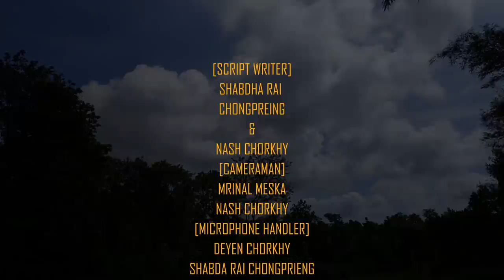"KAUKRUNG HA" A simple love story . Kau Bru short film .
Hello guys ,
We are excited to share with you all a short movie our team Dhelwai production has been working on for a week . Its a simple comedic love story about a confident fearless young guy who takes on his challenges against his odds even when he has a very little knowledge of Bengali language and lastly wins the heart of his dream girl .

This is our first project and we have a long journey to ride with you all , we are glad to welcome and have you as a part of our team in our youtube channel . Hope you enjoy taking the ride with us as we really do enjoy your companion .

follow on facebook page BRUSS PRODUCTION to stay up to date with our projects on facebook .

Just google pay at - 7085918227

music taken from this youtube channel thanks for your music